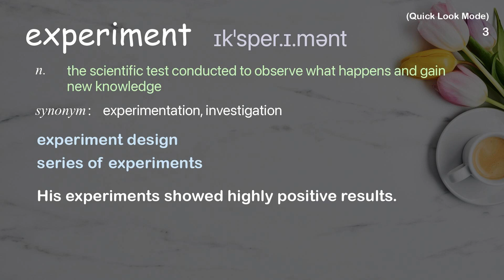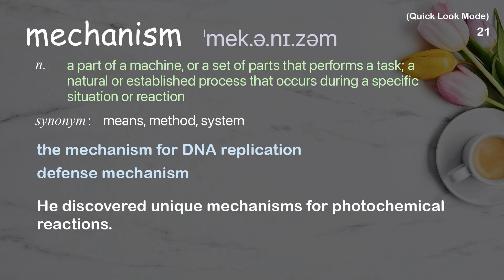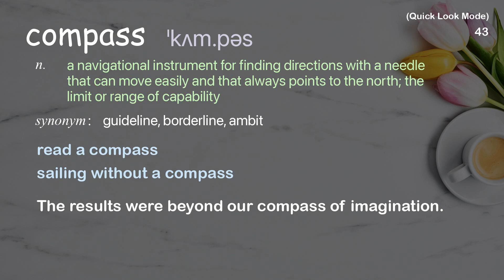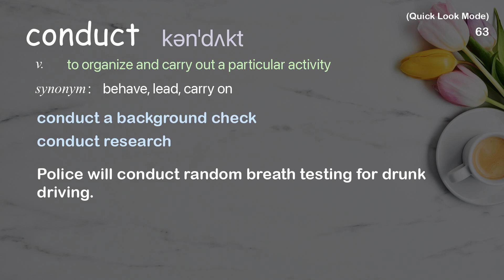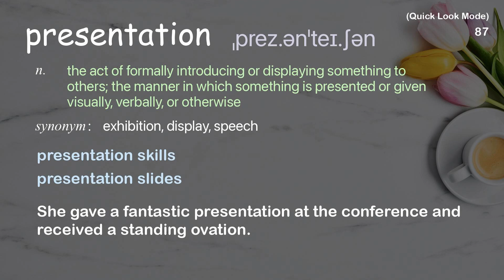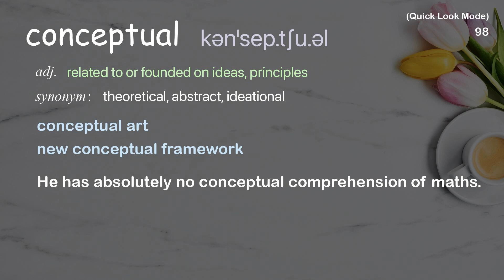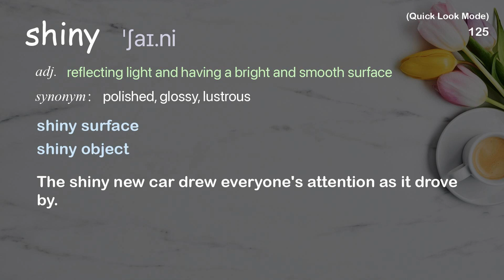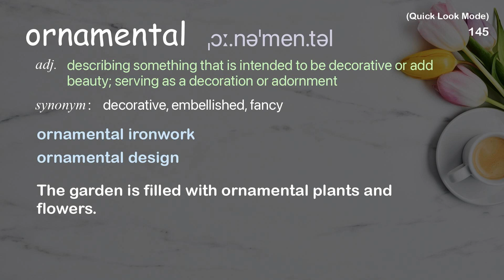147 Academic Words Quick Look Ref from "Stefan Sagmeister: The power of time off | TED Talk"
■PLEASE NOTE

■Reference Source
Stefan Sagmeister: The power of time off | TED Talk